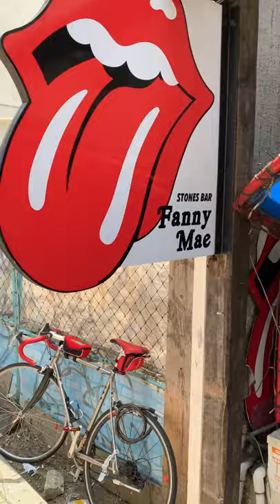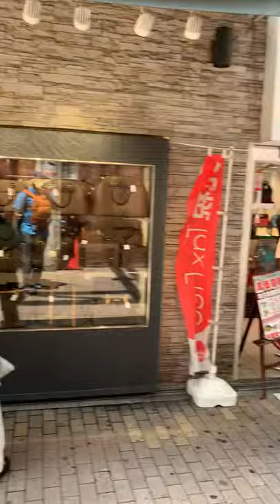Osaka Starbucks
True competition is hard to come by; after all, politics is a game of friends and favors, and post-WWII deals generated surprising economic alliances and cultural exchanges. At the same time, currency arbitrage means a strong U.S. dollar has the effect of blocking competition within the USA while extending American influence abroad. Whether intentional or not, this economic paradigm makes natural bedmates of banking and national militaries in countries with strong currencies. If local governments in America become more intertwined with multinational banks through borrowing, one can see national and local interests eventually diverging until the local is supplanted by the national. Whither checks and balances? (July 2019)